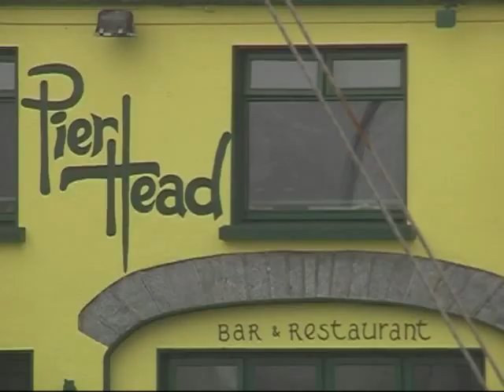Kinvarra, The Awakening.mp4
The sun she rises ... but then again ... the fog wants to come in ... so does the sun ... Who wins?